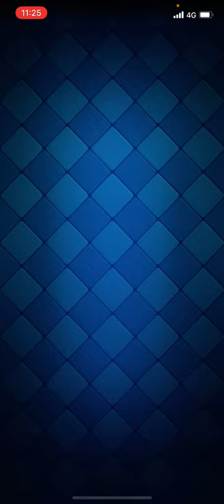【クラロワ】ロイヤル大会ボムバルで負けるまでやってみた！